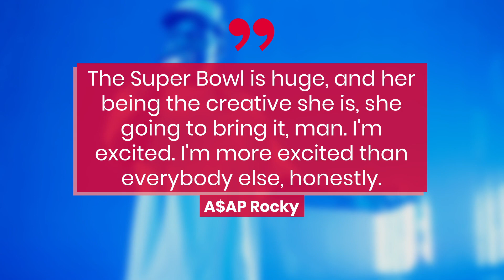Rihanna Is 'Back Making Music Again,' A$AP Rocky Confirms! | Fast Facts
Rihanna Is 'Back Making Music Again,' A$AP Rocky Confirms!